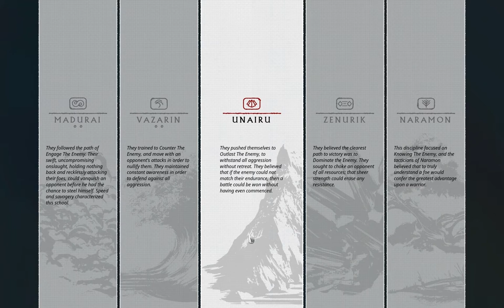Warframe - Der zweite Traum (SPOILER)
Sie waren die Tenno. Meister von Schwert und Klinge und Träger der Warframes. Nachdem sie einen verheerenden Krieg gewannen, verschwanden sie und ihre Erschaffer, die Orokin, spurlos.
Jetzt wird das Sonnensystem von den Grineer, einer Spezies aus degenerierten Klonen beherrscht.  Die Tenno werden wieder gebraucht, um die Balance wiederherzustellen, und werden von der mysteriösen Lotus wieder aus der Stasis geweckt. Obwohl sie sich nicht an ihre Vergangenheit erinnern bleiben die Tenno gefährliche Krieger. Neben den Grineer müssen sich die Tenno auch mit den Corpus, einer Handelsorganisation, die die Orokin verehrt, und den Infested, die aus einer Biowaffe der Orokin entstanden sind, herumschlagen.